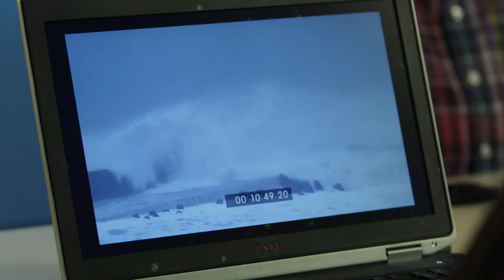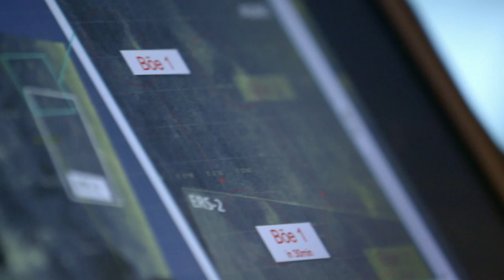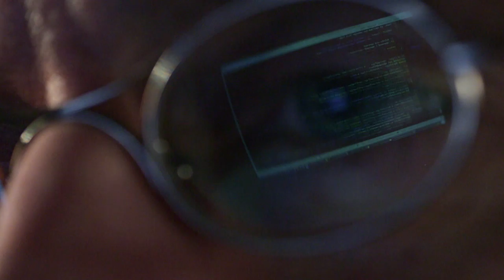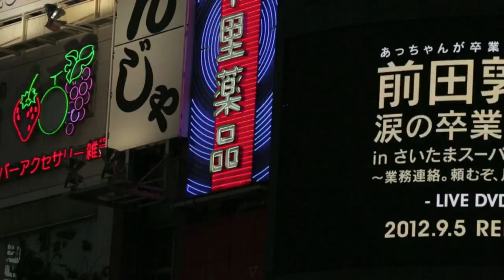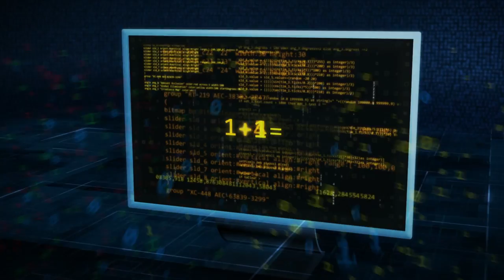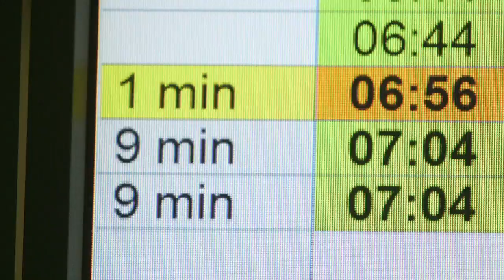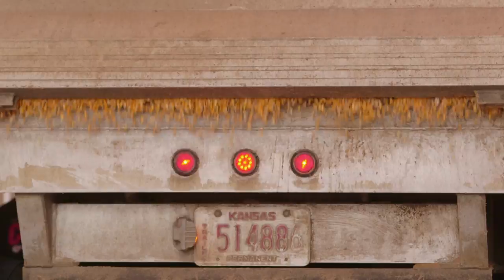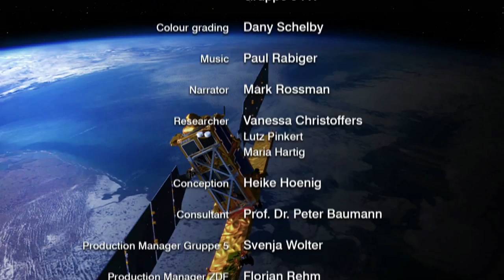Big Earth Data : Best Documentary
Earth, otherwise known as the world,[n 5] (Greek: Γαῖα Gaia;[n 6] Latin: Terra[26]) is the third planet from the Sun and the only object in the Universe known to harbor life. It is the densest planet in the Solar System and the largest of the four terrestrial planets.

According to radiometric dating and other sources of evidence, Earth formed about 4.54 billion years ago.[27][28][29] Earth's gravity interacts with other objects in space, especially the Sun and the Moon, Earth's only natural satellite. During one orbit around the Sun, Earth rotates about its axis over 365 times, thus an Earth year is about 365.26 days long.[n 7] Earth's axis of rotation is tilted, producing seasonal variations on the planet's surface.[30] The gravitational interaction between the Earth and Moon causes ocean tides, stabilizes the Earth's orientation on its axis, and gradually slows its rotation.[31]

Earth's lithosphere is divided into several rigid tectonic plates that migrate across the surface over periods of many millions of years. About 71% of Earth's surface is covered with water, mostly by its oceans.[32] The remaining 29% is land consisting of continents and islands that together have many lakes, rivers and other sources of water that contribute to the hydrosphere. The majority of Earth's polar regions are covered in ice, including the Antarctic ice sheet and the sea ice of the Arctic ice pack. Earth's interior remains active with a solid iron inner core, a liquid outer core that generates the Earth's magnetic field, and a convecting mantle that drives plate tectonics.